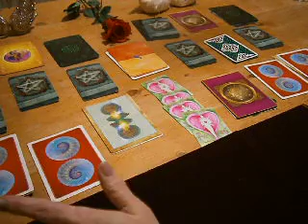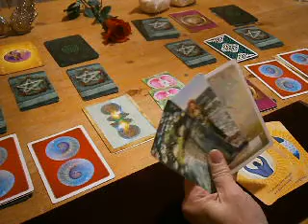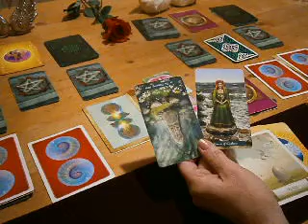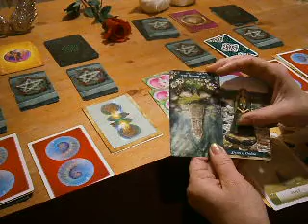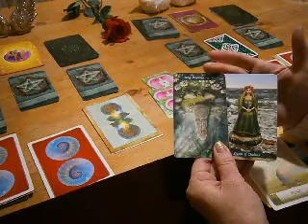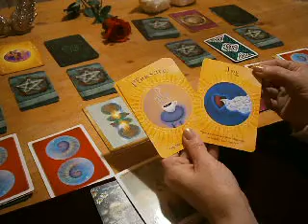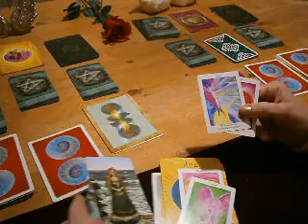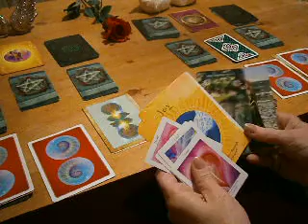TF in Separation Message of Upliftment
This was an extra message of my Pick A Card Reading for TFs in Separation. It is a stand-alone message for TFs who at the time of watching are going through a tough period.

When interested in the full reading, go to part one to choose either 1 (silvery swans) or 2 (white swans)

Sparkling Diva aims to help you reconnect with the authentic, deep feminine “you”. You could call it the art of coming home to yourself.

Love & Light

Angelina